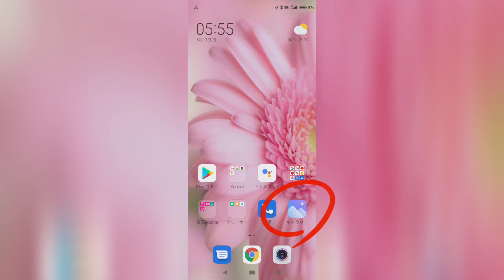動く空 Redmi note 9s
XiaomiのRedmi note 9sで
撮った写真の空を
“動く空”
に変えることが出来ます。

その方法をご紹介します。

※ 写真によっては、その機能に反応しない
　場合もあります。

グレイシャーホワイトの6＋128Gのほうを使っています。
保護フィルム、ケース付きです。

Redmi note 9s 後継機が出ています。
Xiaomi Redmi note 10 pro